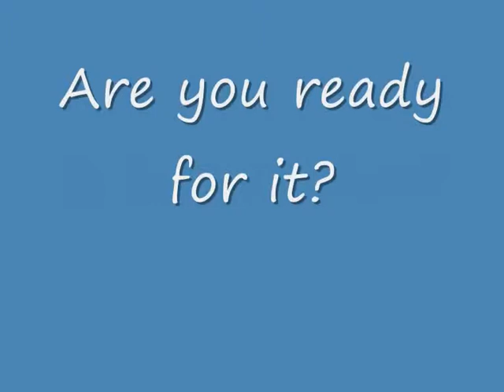LOL Mark, Will, Jack's piece.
lolololololoplolololololololol